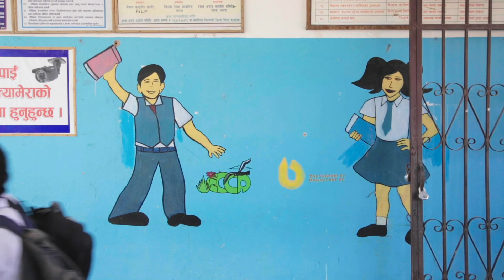Lukuralli ja koululaiset Nepalissa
Lukuralli haastaa lukemaan enemmän 4 viikon ajan. Samalla tuetaan lasten ja nuorten koulutusta Nepalissa.